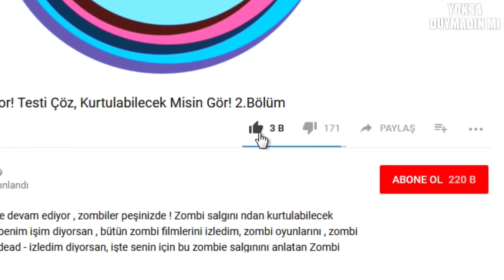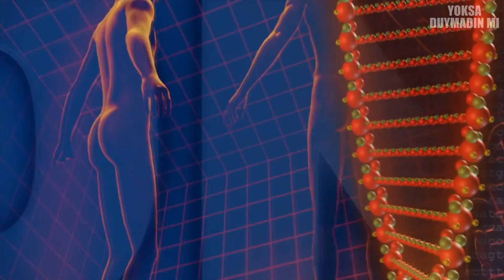Neden Tuz ve Karabiber?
Neden tuz ve karabiber diye hiç sordunuz mu? Tuz u anladık ama karabiber neden diğer baharat ların önüne geçti ve tuzun yanında olmayı haketti? Neden tuz ve kekik değil, ya da tuz ve kimyon, tuz ve zerdeçal, tuz ve isot, tuz ve kırmızıbiber… Neden Tuz ve Karabiber? adlı eğlenceli komik ve bilgilendirici video ile karşınızdayız. İyi seyirler!